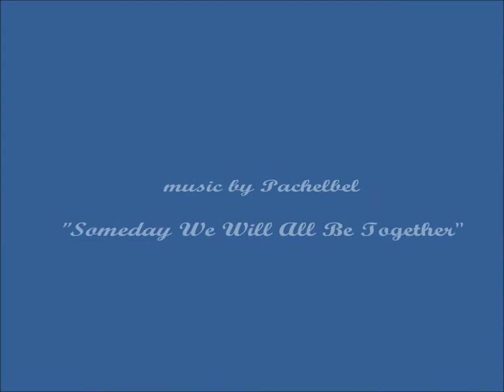Cruising the Nile video tour The Felucca Ride at Luxor, Egypt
We visited Egypt in January 2013 and joined a tour to see the historical sights of the country. Part of the tour was a cruise on the river Nile. One morning when docked in Luxor we took a ride on a traditional Felucca. It was a beautiful day and the waters were very serene. There wasn't much wind around and we had to be towed part of the way. A very relaxing way to experience the Nile and a trip worth taking.

The Nile is a major north-flowing river in northeastern Africa, generally regarded as the longest river in the world. It is 6,853 km (4,258 miles) long. The Nile is an "international" river as its water resources are shared by eleven countries, namely, Tanzania, Uganda, Rwanda, Burundi, Democratic Republic of the Congo, Kenya, Ethiopia, Eritrea, South Sudan, Sudan and Egypt. In particular, the Nile is the primary water resource and life artery for Egypt and Sudan.

The Nile has two major tributaries, the White Nile and Blue Nile. The White Nile is longer and rises in the Great Lakes region of central Africa, with the most distant source still undetermined but located in either Rwanda or Burundi. It flows north through Tanzania, Lake Victoria, Uganda and South Sudan. The Blue Nile is the source of most of the water and fertile soil. It begins at Lake Tana in Ethiopia at 12°02′09″N 037°15′53″E and flows into Sudan from the southeast. The two rivers meet near the Sudanese capital of Khartoum.

The northern section of the river flows almost entirely through desert, from Sudan into Egypt, a country whose civilization has depended on the river since ancient times. Most of the population and cities of Egypt lie along those parts of the Nile valley north of Aswan, and nearly all the cultural and historical sites of Ancient Egypt are found along riverbanks. The Nile ends in a large delta that empties into the Mediterranean Sea.